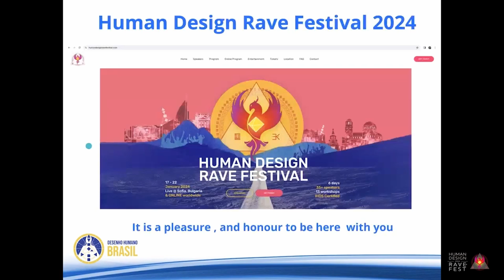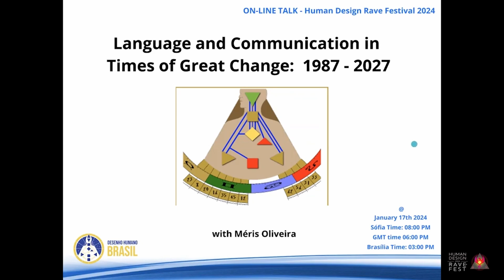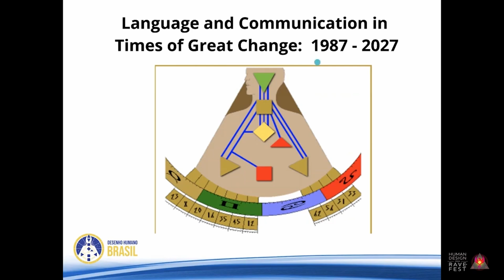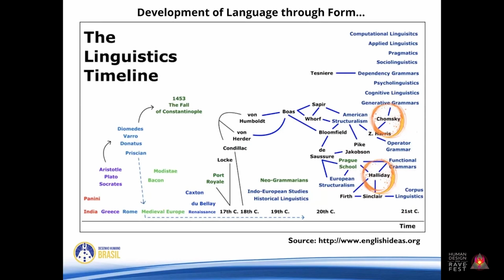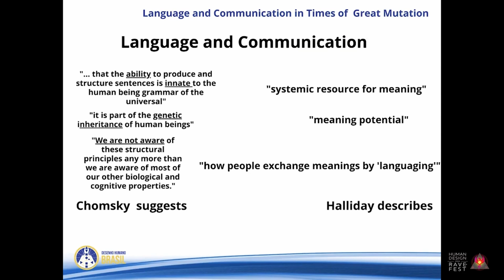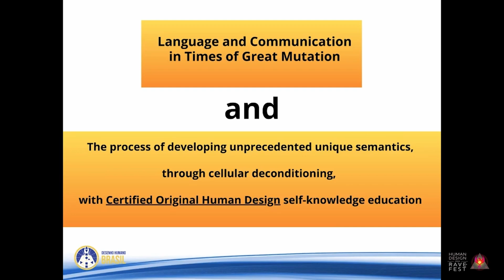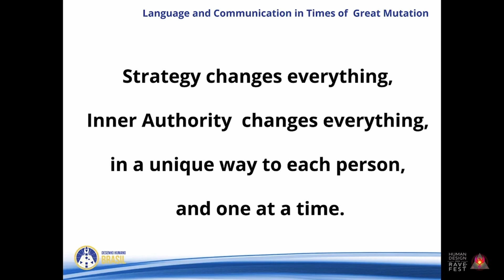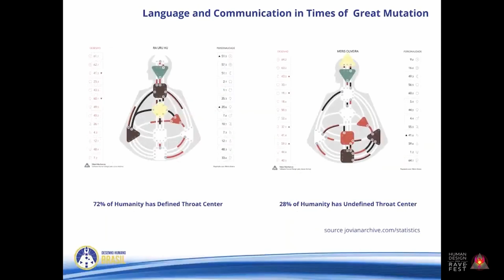Language and Communication in Times of Change, Meris De Oliveira Highlights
Méris was directly impacted by Ra Uru Hu, being his friend and student. Méris has worked with Human Design since 2006. She is a Teacher and Human Design Analyst living in Florianópolis, Brazil and performs analyzes in Portuguese and English. She is the founder and director of Human Design Brazil. Méris is also a linguist who specialized English and Portuguese at the Meris Universidade do Estado de Santa Catarina.

Passionate about Language and Communication in Times of Change, Méris will discuss how Language is vital in the process of self-knowledge within the teachings of Certified Original Human Design. Each human being is unique and has a Throat Center that functions in a unique way.